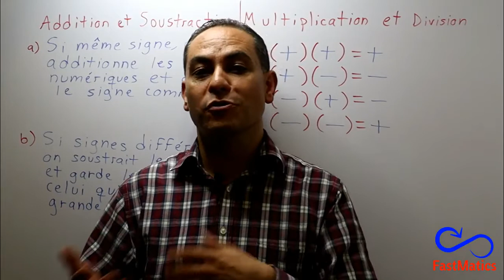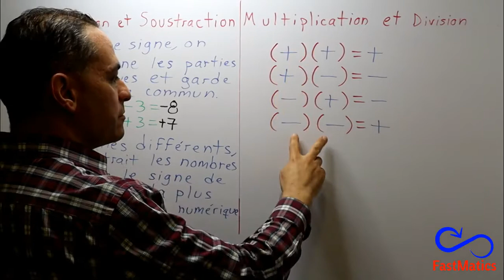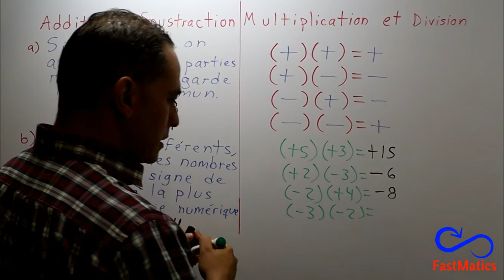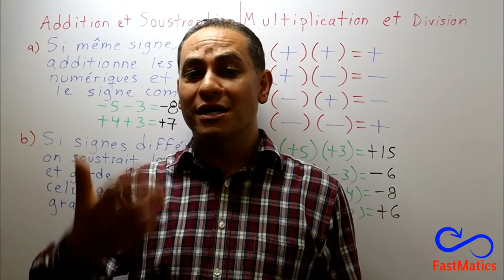81. PRE-ALGÈBRE: des signes (addition/soustraction) (multiplication/division)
Apprenez parfaitement les lois des signes.